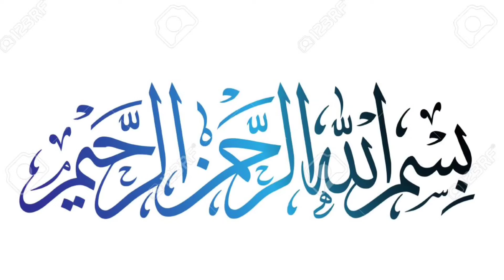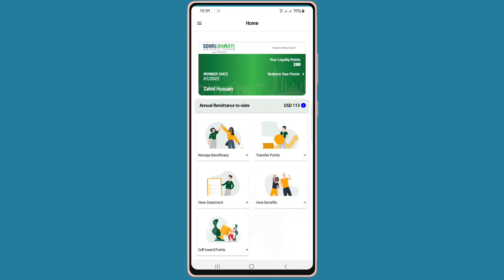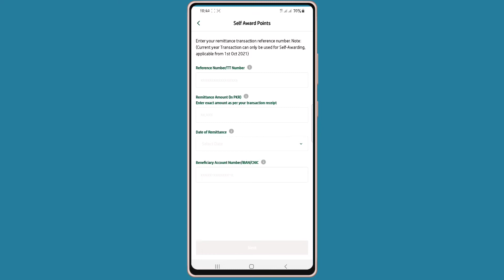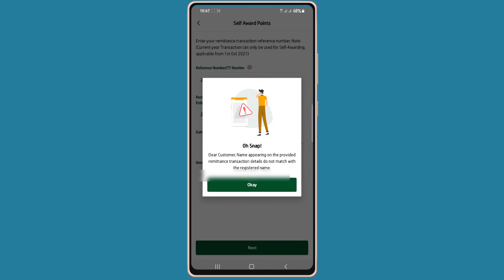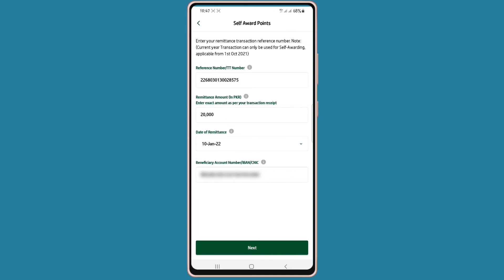How To Get Points In Sohni Dharti App | Sohni Dharti Program Points Hasil Karne Ka Tareeka